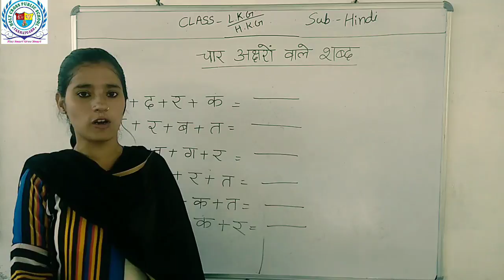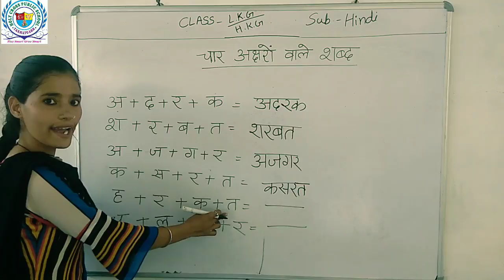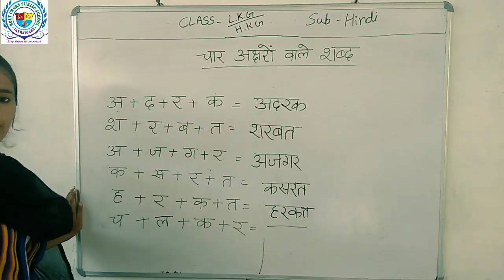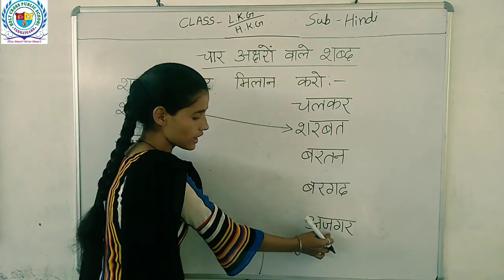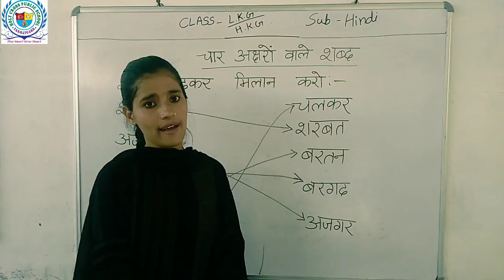LKG / HKG | हिन्दी | चार अक्षर वाले शब्द | By Simran Mam | Holy Cross Takhatgarh